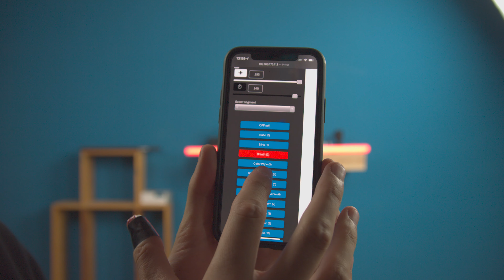LED Video TUBE - DIY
Im heutigen Video baue ich einen WS2812b zu einem WLAN fähigen LED Stick um.

Parts:

Wemos D1*
Battery Charger*
Alu Profil:*

• Social Media!

• Was ich besitze und Täglich benutze.

• Smartphones:
Samsung Galaxy S10
iPhone 6s

• Kamera:
Video Kamera
Studio Mikrofon

• Computer:
PC:
Monitore (*3)

• Sonstiges:
Canon IP3600
Smarthome 1
Smarthome 2

Youtube Soundbibilothek
•Unterstützen

Dazu habe ich mir Alu Profile bestellt, die LED dort eingesetzt, einen 3D Diffusor mit Transparentem Filament gedruckt und einen Arduino zur Steuerung in eine Halterung gebaut.

Time
0:00 | Intro
0:15 | Parts - Akkus - Arduino - Ladeboard
2:20 | 3D Parts
2:60 | Software
3:50 | Zusammenfassung - Fragen - Outro